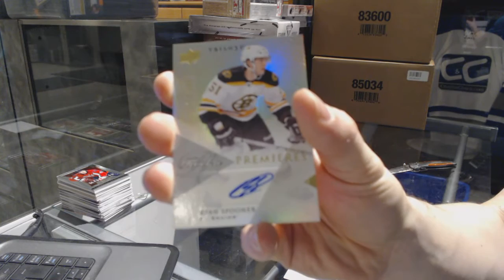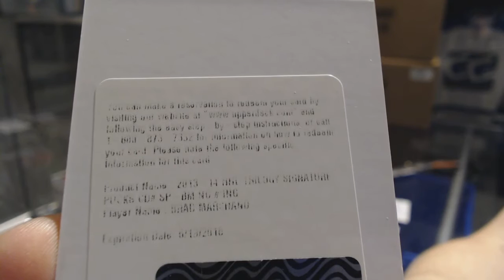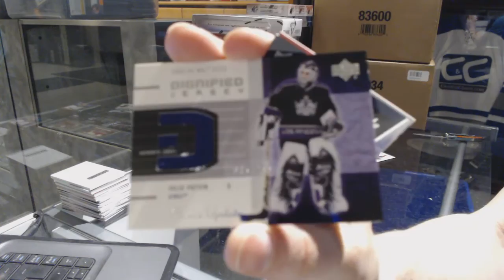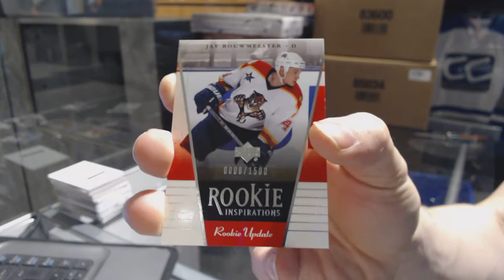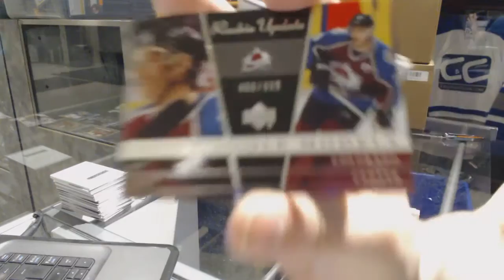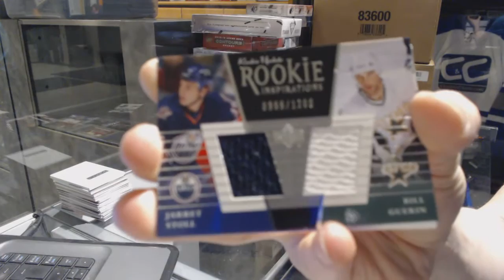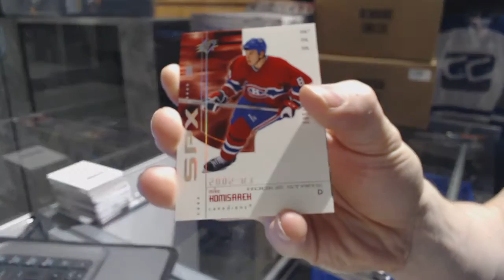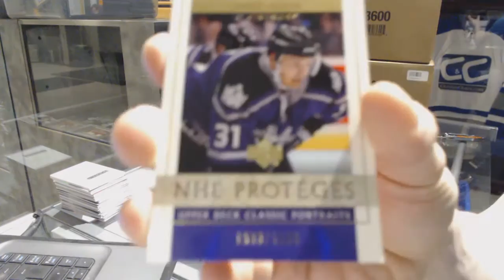13-14 UD Trilogy & 02-03 UD Rookie Update Hockey Box Break - C&C GB #7000